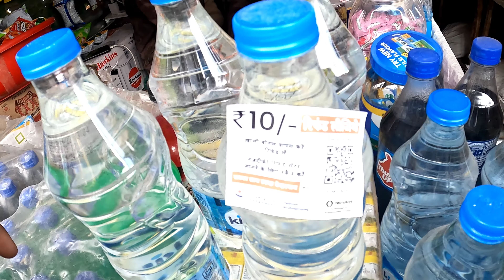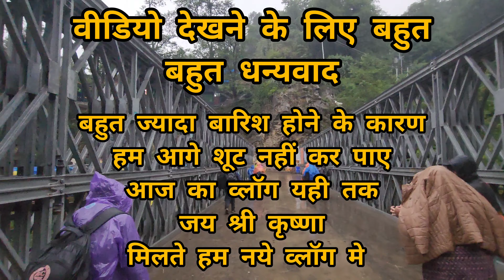The Untold Story Of Kedarnath Trek 2023 | केदारनाथ यात्रा 2023 के अनसुने पहलु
हर हर महादेव केदारनाथ मे हमने जो देखा और और हमें जो लगा वो हम आपको बताने की कोसिस कर रहे हैँ ये पहलु ना पहले सुने आपने और ना देखे ये आपको यात्रा से पहले का एक नया अनुभव होगा देखे...